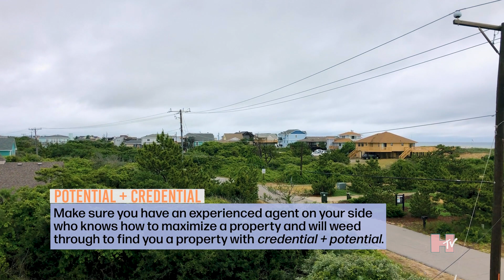HTV- Heather VanderMyde Takes you Behind The Scenes with A Local Builder Matt Neal/Neal Contracting.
Are you tired of competing in bidding wars and consistently losing out on properties?  You're not alone, and you have options! The VanderMyde Team has worked with several clients like you and found homes that could be negotiated and not compete with multiple offers. So let the VanderMyde Team help you find those diamonds in the rough that you can renovate into the perfect property or homesites where you can build your dream home now or down the road.

HTV films goes behindthescenes with a local builder, Matt Neal, with Neal Contracting. He specialized in renovating older homes, and of course, new builds. Right now, he's helping us with a buyer for a semi-oceanfront home on 3 lots in Southern Shores.

The VanderMyde team has received local and international recognition for their success and is consistently in the top 1% of all Outer Banks Realtors.

Certified by The Institute of Luxury Home Marketing as a Luxury Home Marketing Specialist, Real Estate Staging Expert (RESE), and certified as Coldwell Banker's Global Luxury Program, the VanderMyde team is fully equipped the technology and skills to sell your house or find your dream home. In fact, you won't find a more motivated team of individuals whose enthusiasm and competitive nature earned the prestige of Coldwell Banker's top listing agent from 2016 to 2020 and the Coldwell Banker International President's Circle, which is only awarded to the top 5% of teams worldwide.

The VanderMyde team consists of husband, John VanderMyde (Co-Owner/Manager and Team Photographer), 5 licensed brokers, and 2 assistants, including Will Gregg (Senior Broker), Kiirsten Farr (Senior Broker), Kasey Rabar (Associate Broker), Trish Berruet (Broker Associate), and Saska Zivkovic (Assistant).

Whether you're looking to buy or sell in the competitive Outer Banks real estate market, you deserve an experienced and dedicated agent who is ready to help you "win." Give the VanderMyde Real Estate Group a call today to get started with a team that will work hard to earn your trust and put your interests above all else.